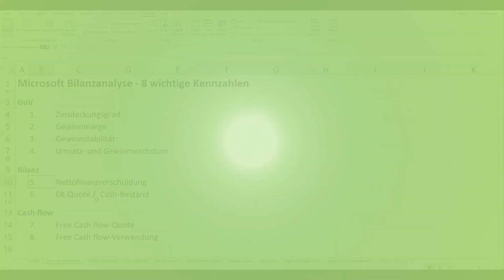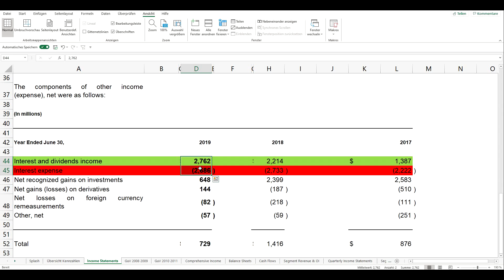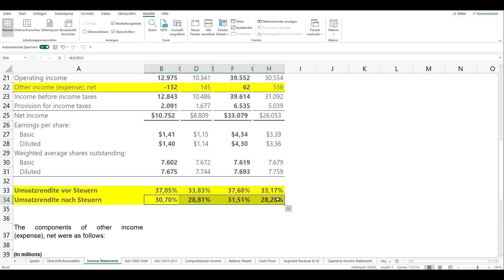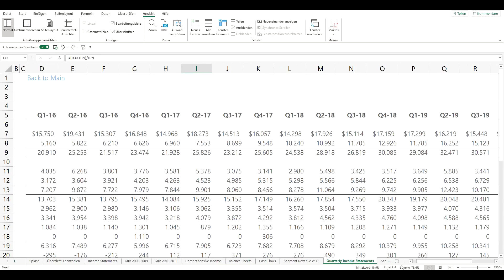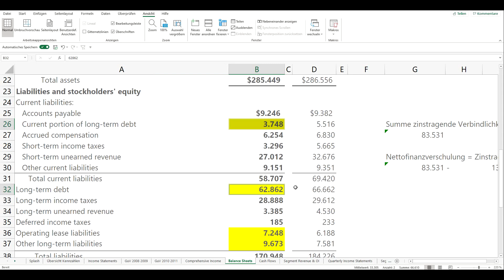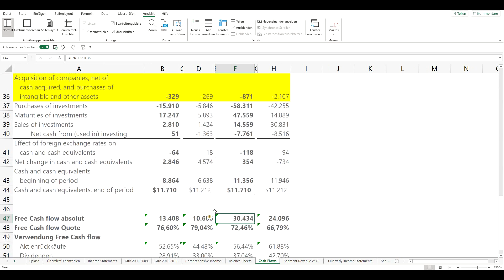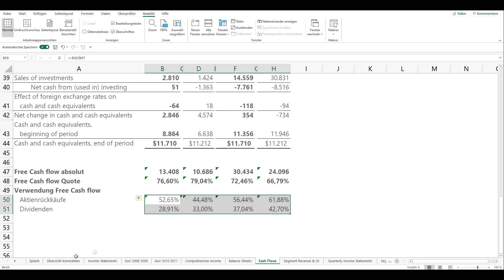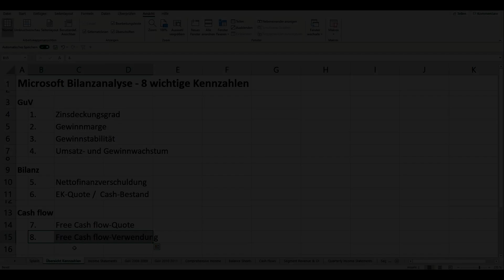Microsoft Bilanzanalyse Q1.2020 - 8 wichtige Kennzahlen im Check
*Bei den mit "*" gekennzeichneten Links handelt es sich um sog. Wenn über diesen Link ein Kauf bzw. eine Vermittlung zustande kommt, erhalte ich eine kleine Provision dafür. Euch entstehen dadurch keinerlei Mehrkosten. Ihr unterstützt damit meine Arbeit und ermöglicht es mir, auch in Zukunft kostenlose und qualitativ hochwertige Inhalte bereit zu stellen!